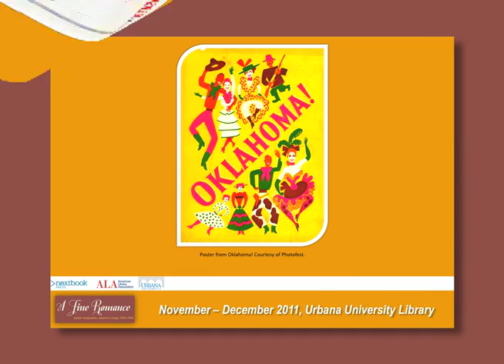FINAL A FINE ROMANCE